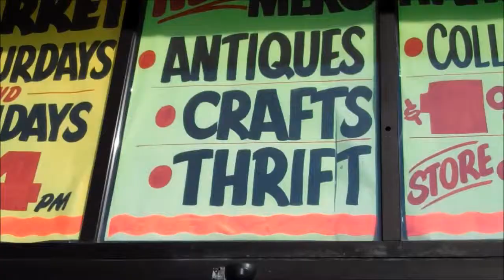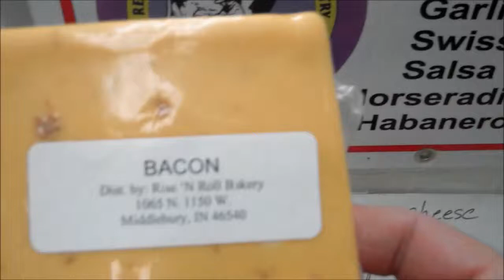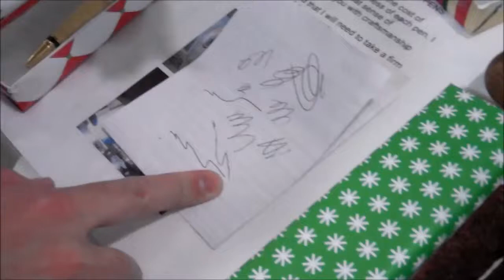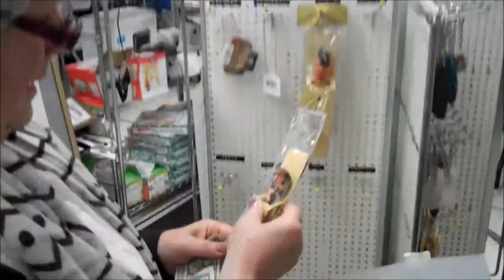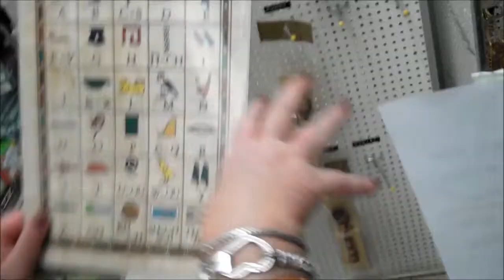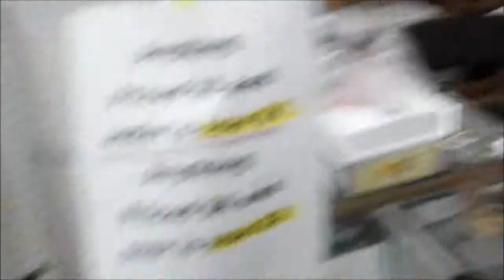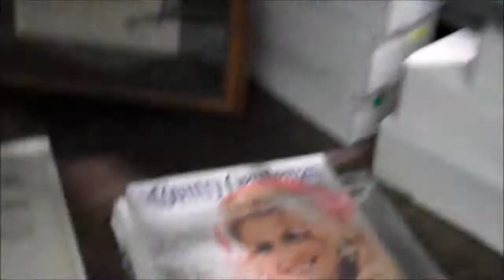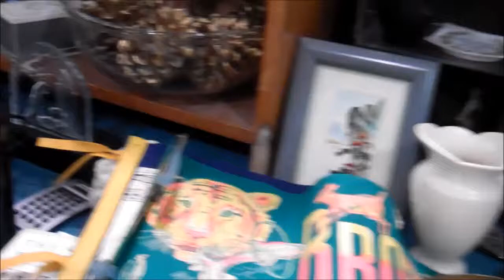Wolff's Flea Market in Palatine Illinois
Wolff's Flea Market in Palatine Illinois. Video created with Flip MinoHD (what you're seeing), additional footage streaming from my Looxcie LX1 POV CAM